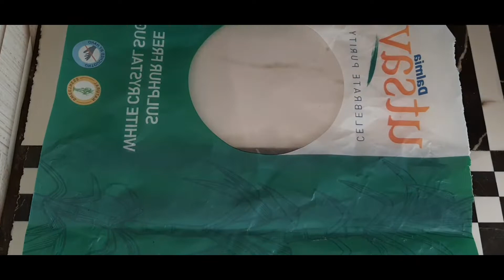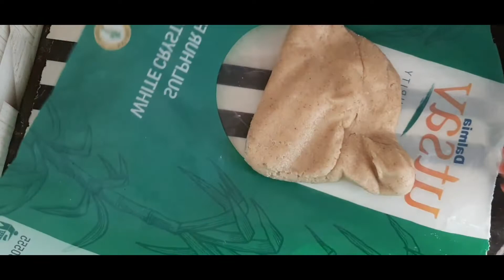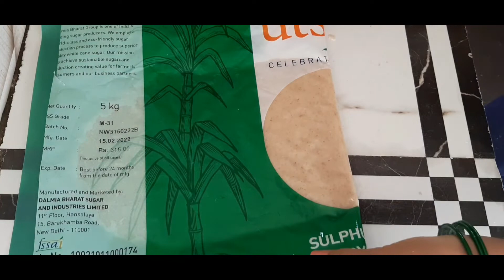Kaju Katli.केवल 10 मिनट में बनाएं स्वादिष्ट काजू कतली।How to make kaju katli।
Kaju katli
how to make kaju katli
केवल 10 मिनट में बनाएं स्वादिष्ट काजू कतली
काजू की बर्फी बनाने का आसान तरीका
काजू कतली को कैसे बनाते हैं
काजू की बर्फी बनाने की आसान विधि
काजू कतली कैसे बनाए
kaju katli recipe
cashew nut fudge
kaju barfi
kaju katli recipe in Hindi
how to make kaju sweet
rakshabandhan special
diwali special
Holi special
janamashtami special
recipe by Mamta Dedha Kitchen
     ingredients
2cup cashew powder
1cup sugar
1/2cup water
1tbsp ghee
1/4tsp cardmom powder
  recipe by@MamtaDedha